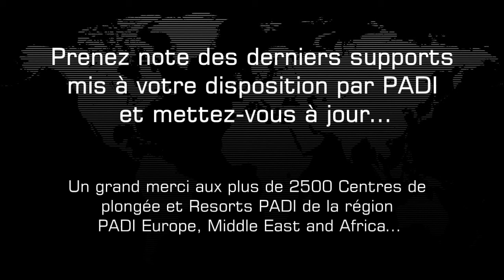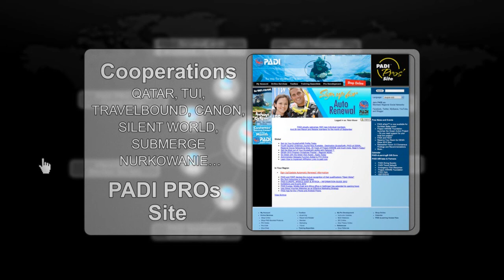Prenez note des derniers supports mis à votre disposition par PADI et mettez-vous à jour